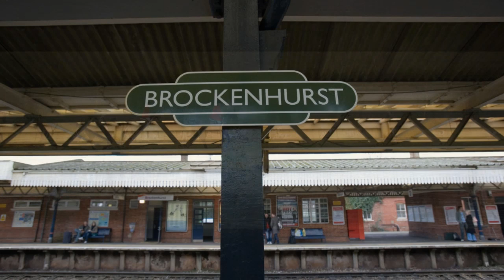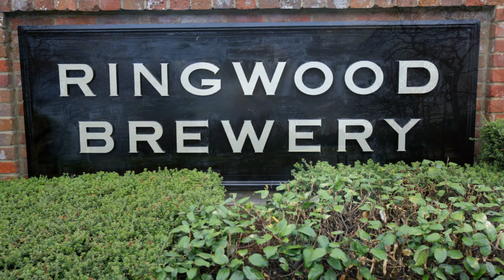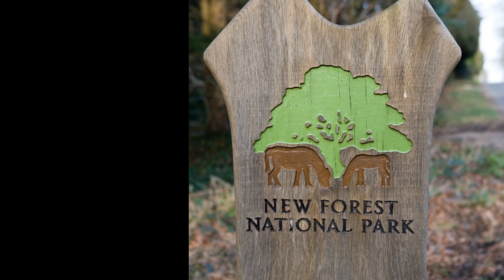New Forest Destination Video Hampshire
Here' a guide and information  for  visiting the famous New Forest,  download it to your mobile phone.
The New Forest sights and sounds, escape to one of the tourism award winning areas in the New Forest! Stay in a bed and breakfast or hotel, take a bicycle or ride horse back to the New Forest's coast line and villages. There are great food markets, restaurants and pubs. The New Forest Show and of course dont forget the famous New Forest Ponies.